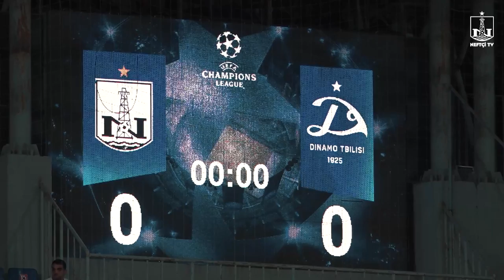Mərhələni azarkeşlərimizlə birgə adladıq